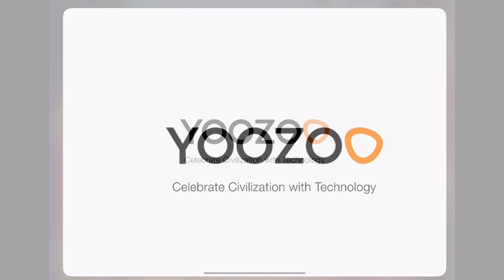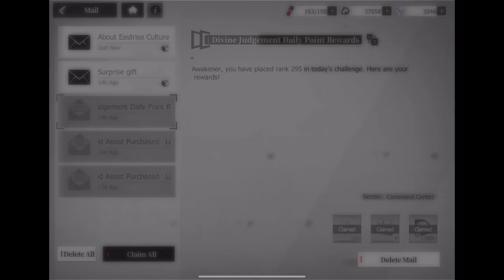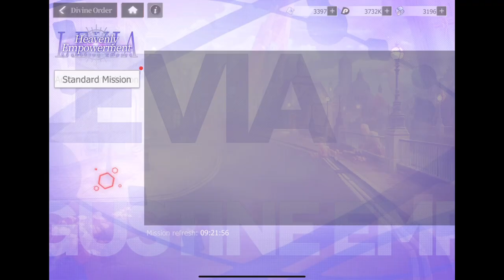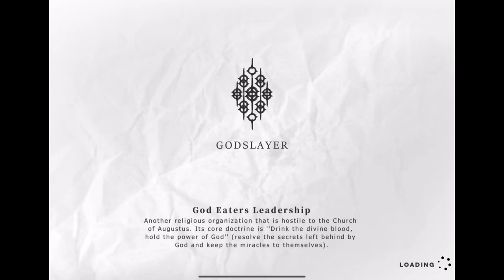Echocalypse: The Scarlet Covenant Part 29